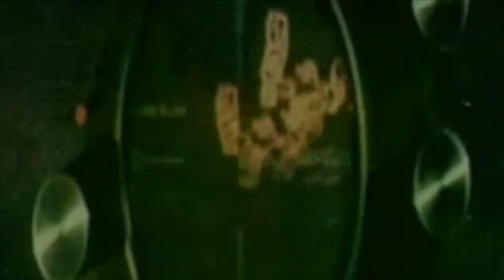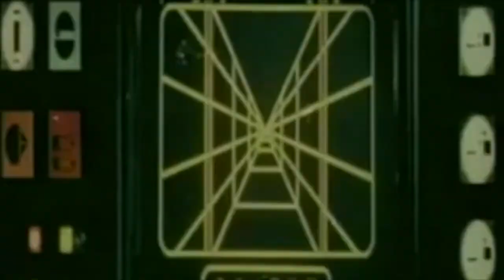Radioactive Lamb - Lamb Boy